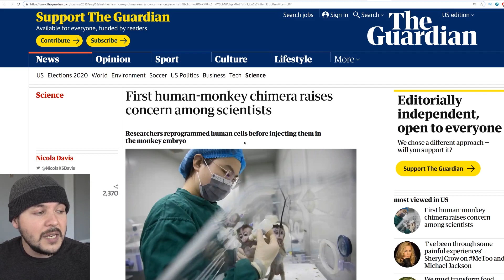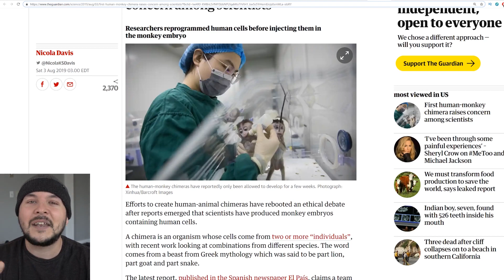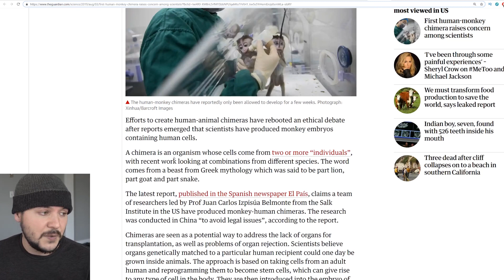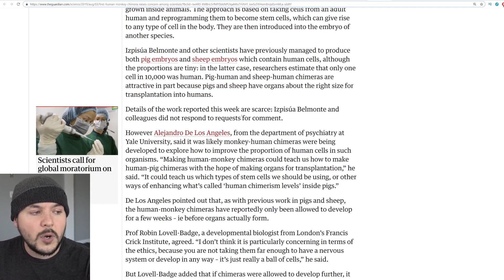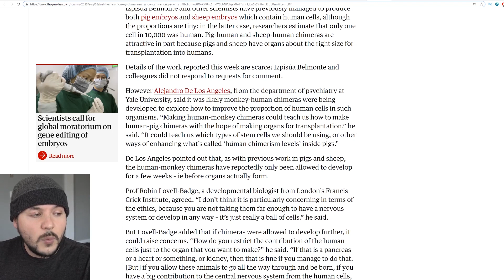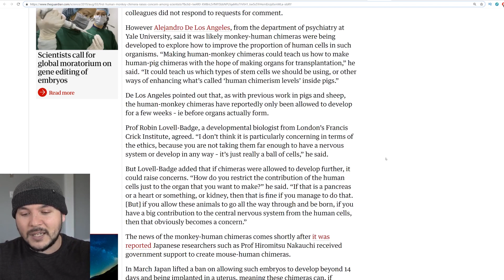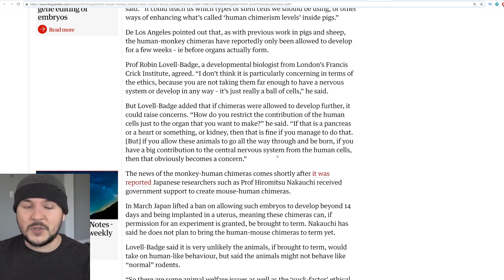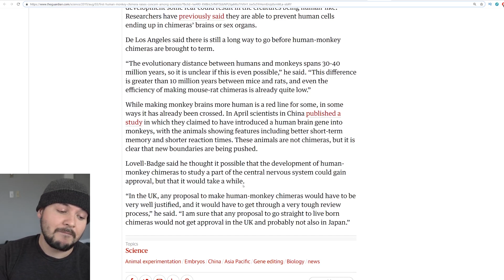Scientists In China Have Made Human-Monkey Chimeras